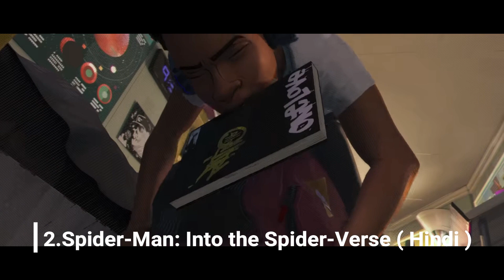Top 10 Best Animated Movies That Watch With Your Family In Hindi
Top 10 best animated movies that watch with your family in hindi and the top 10 countdown list is created by me according to my favorite movie so please do not take this list so serious because this one is just an information video so just enjoy the coutdown.